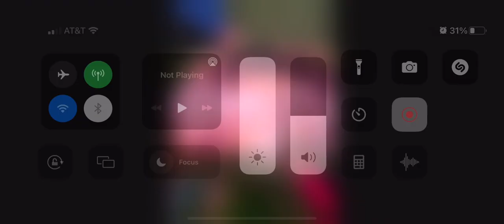Chicago Auto Show 2022 (Ford) 2/18/22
That mustang Mach e felt fast! I wasn’t as big of a fan of it then but it’s definitely fast!